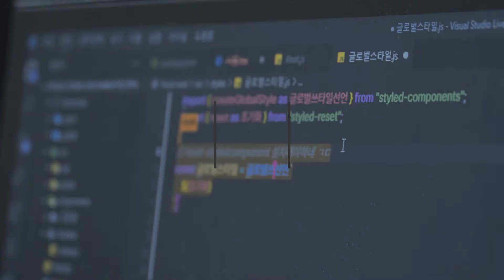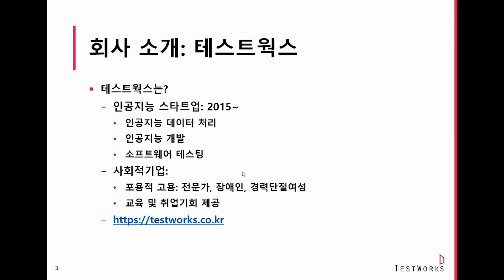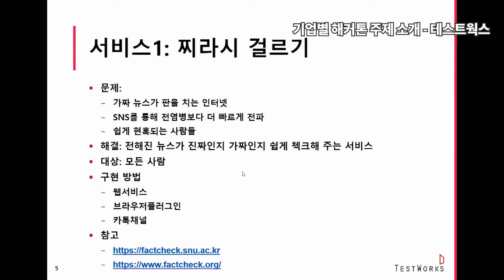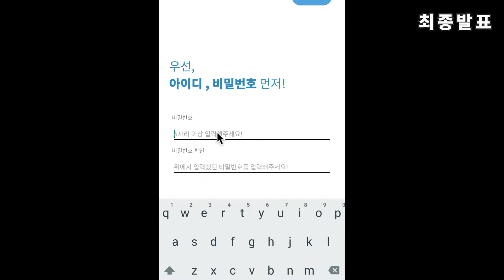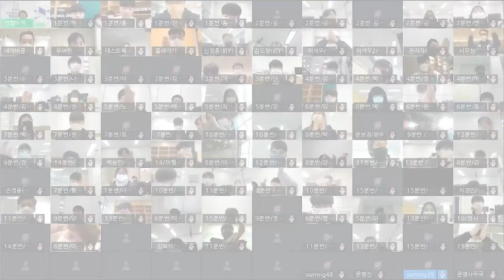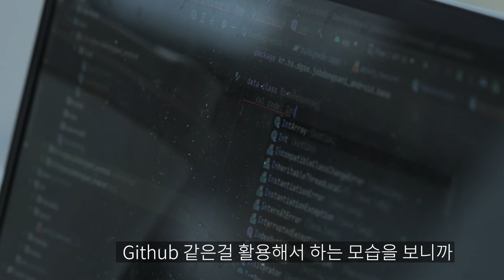2021년 SW마이스터고 온라인 해커톤 현장스케치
국내 주요 SW기업(네이버, 우아한형제들, 테스트웍스, 플레이키보드)과 함께 문제 해결형으로 진행된 2021년 SW마이스터고 온라인 해커톤 현장 스케치 영상입니다.